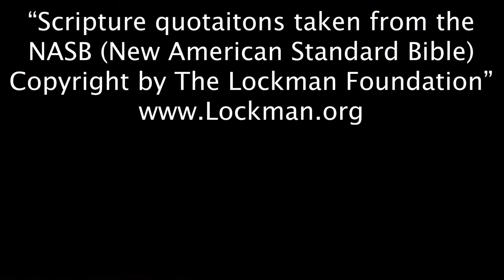Proverbs Chapter 17: Bear Robbed of Her Cubs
Chapter 17, Day 17 of the Proverbs Challenge:  31 chapters in 31 days.

"Scripture quotations taken from the NASB (New American Standard Bible) Copyright by The Lockman Foundation."  Used by permission.